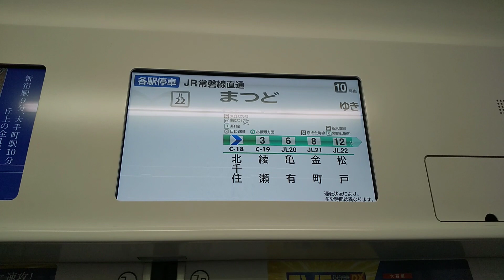あとわすか。深夜1時代に運行する列車は、首都圏でもう見られなくなる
ＪＲ常磐緩行線・東京メトロ千代田線の最終列車を深夜1時4分に北千住始発松戸行きとして運行しています。令和3年3月のダイヤ改正では、最終列車の繰り上げを全国的に行うため、この時間の運行はあとわずかに。令和２年11月撮影。リメイク版です。